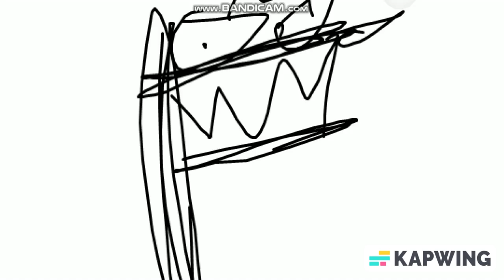Alphabet Lore But Its Made By Nickster Trickster